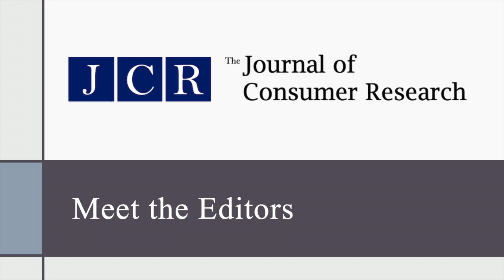Meet the Editors of the Journal of Consumer Research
Meet the 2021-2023 team of editors at JCR - Bernd Schmitt, June Cotte, Markus Giesler, Andrew Stephen, and Stacy Wood.